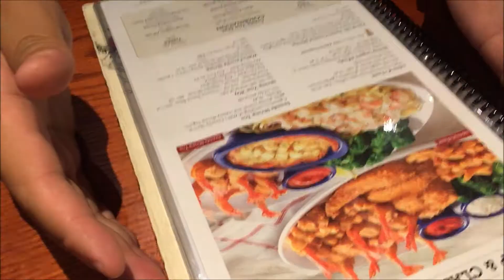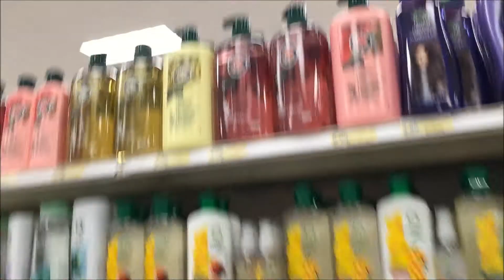Couple in bed! 4/23/15